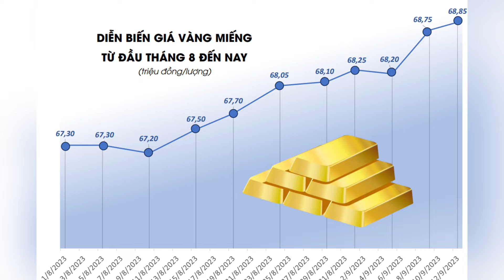Mới mua vàng thì lỗ ngay "6 TRIỆU ĐỒNG" khiến nhà đầu tư "CHÓNG MẶT"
Có thể bạn chưa biết: đem đến những video thú vị và những kiến thức mới lạ